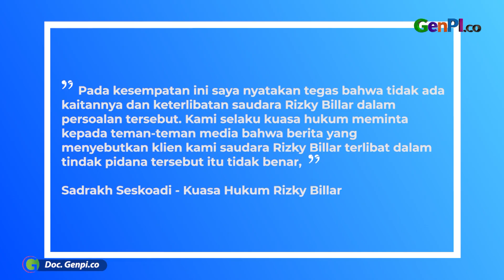Rizky Billar Bantah Sosok Artis Inisial R di Kasus Rafael Alun Trisambodo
Nama Rizky Billar ikut dikaitkan dalam kasus Tindak Pidana Pencucian Uang mantan Ditjen Pajak Kementerian Keuangan Rafael Alun Trisambodo. Tak ingin publik berspekulasi lebih jauh, Rizky Billar melalui kuasa hukumnya Sadrakh Seskoadi menyampaikan klasifikasi jika kliennya bukan artis berinisial R yang dimaksud.

BACA JUGA: Disebut Artis Inisial R, Raffi Ahmad Ngaku Nggak Kenal Rafael Alun